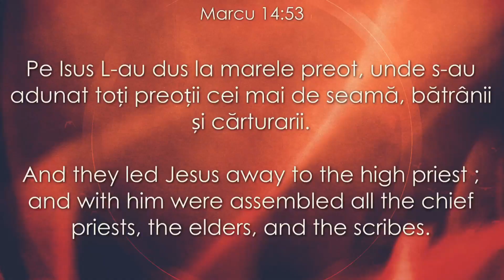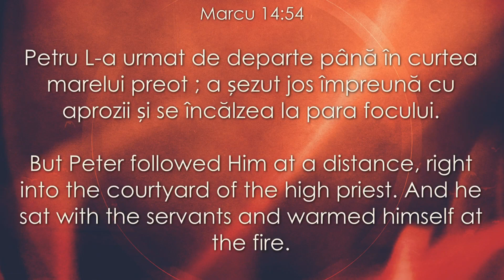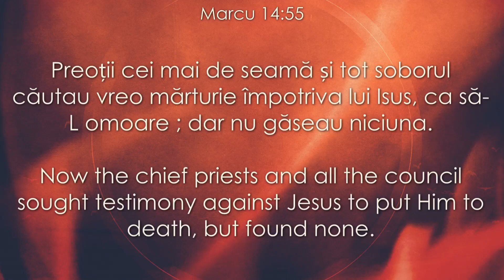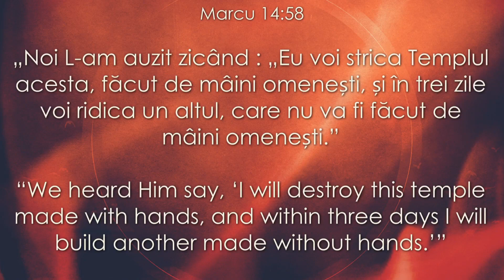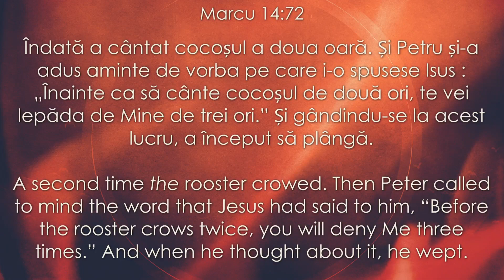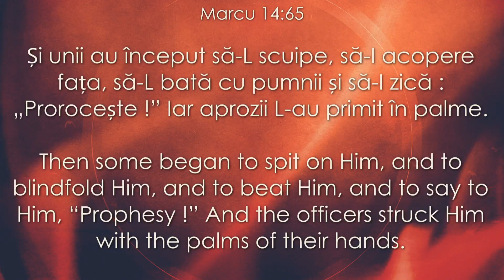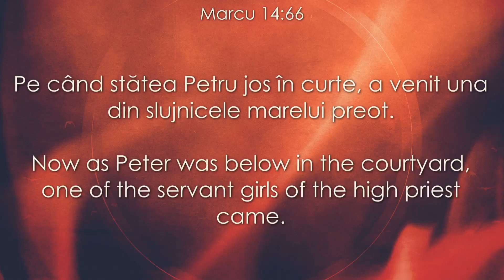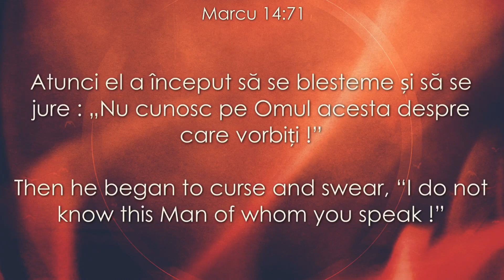Tăcerea lui Isus - Paul Mureșan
by Paul Muresan